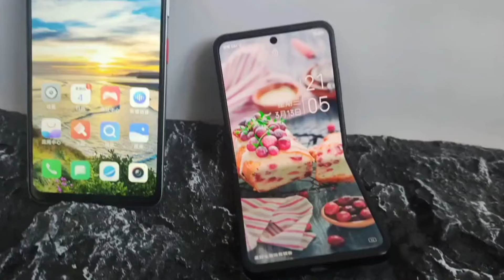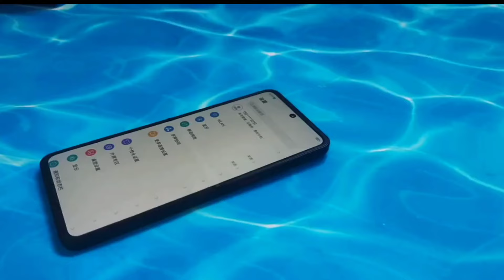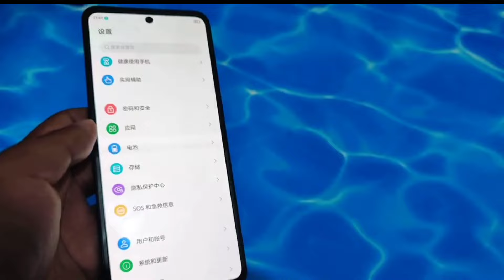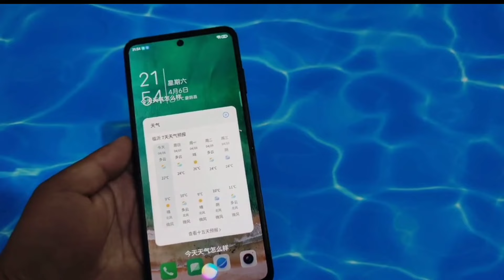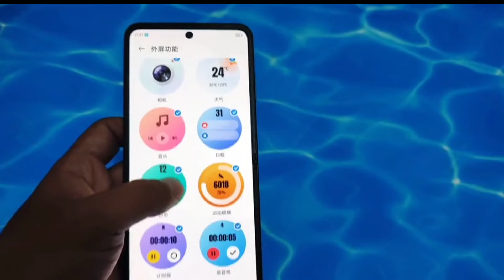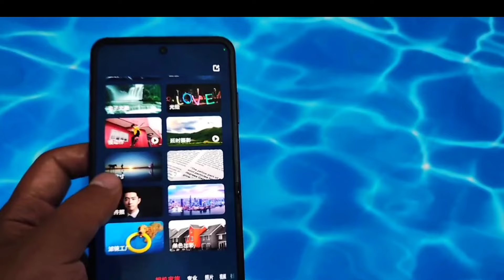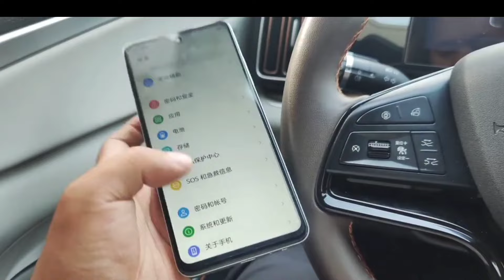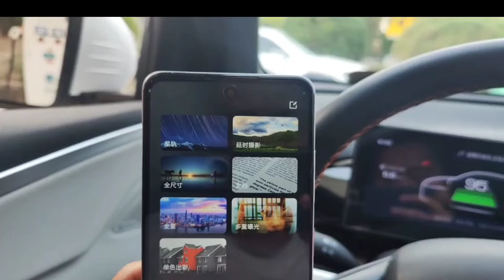Nubia Flip 5G Black Unboxing & Review!